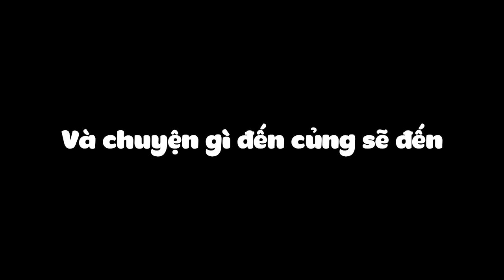MINECRAFT PHÁP SƯ LUYỆN RỒNG * TẬP 17 | LỘC TẠO RA HỐ ĐEN HÚT CẢ RỒNG VÀO😱TRẬN ĐẤU 1VS1 VỚI RỒNG LỬA